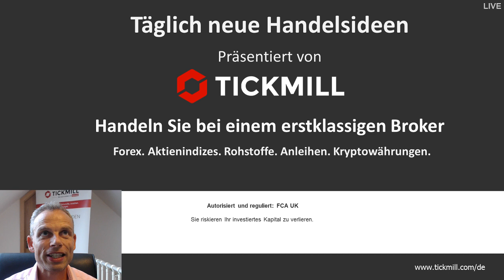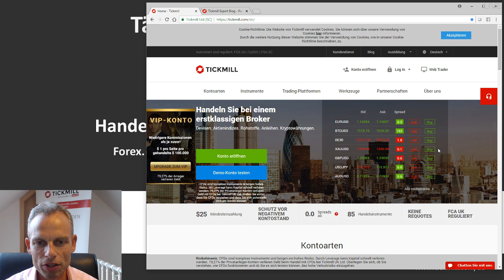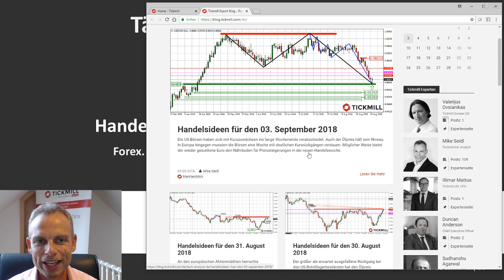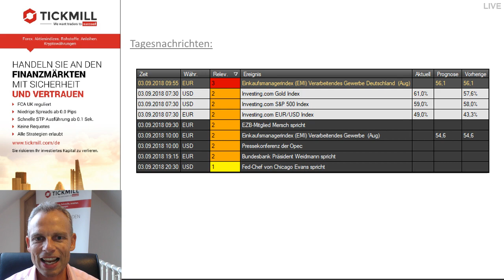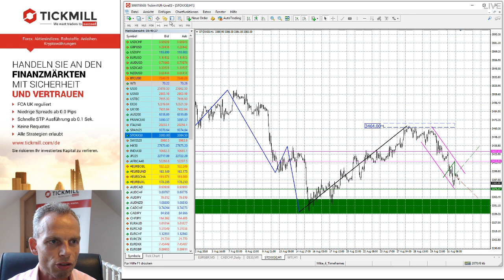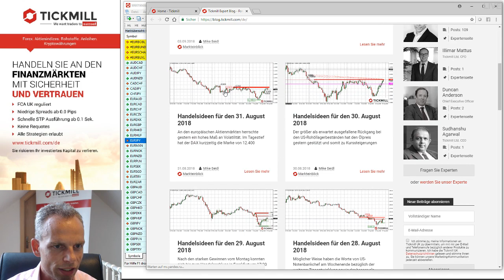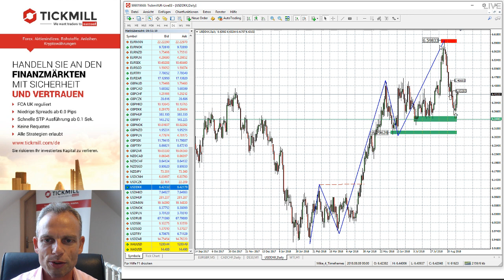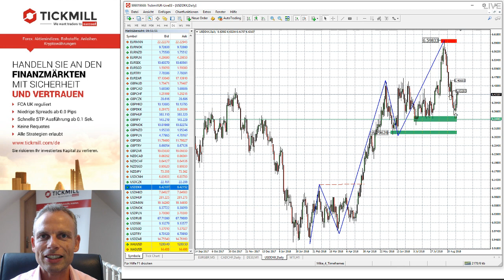Videobesprechung zu Tickmill's Handelsideen für den 03. September 2018 mit Mike Seidl